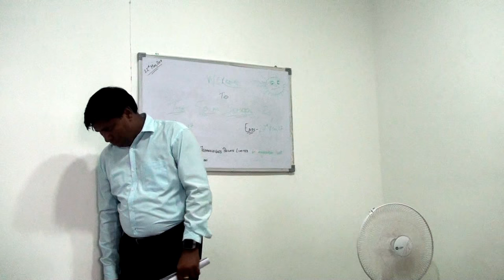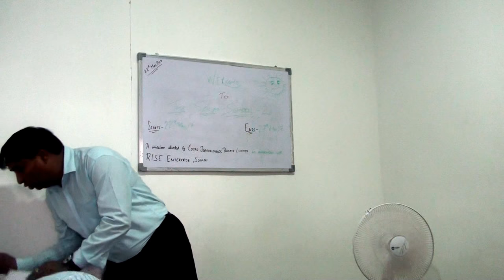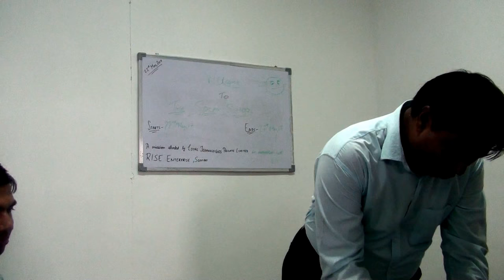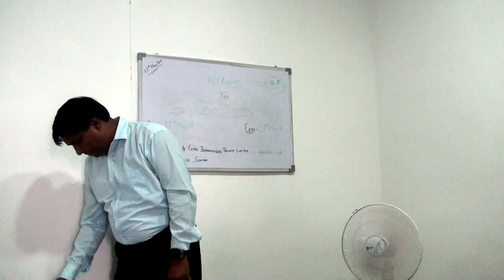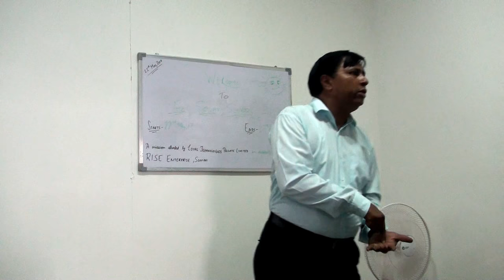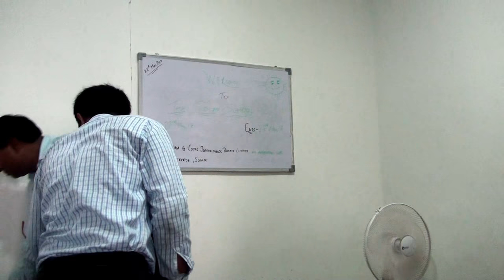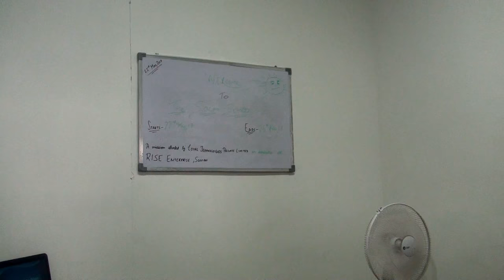Solar Entrepreneur Motivational Skill Training Part Wise by DayRise Solar Enerdy Pvt Ltd Sonipat